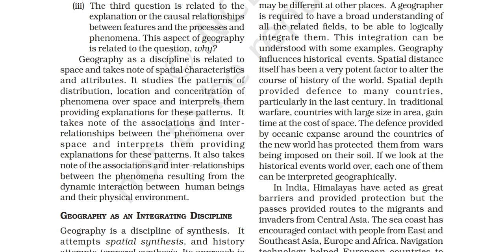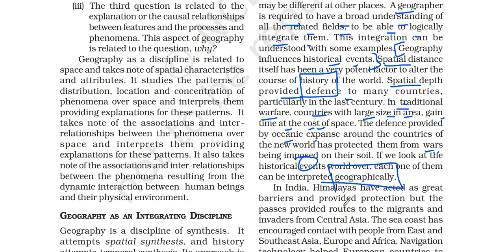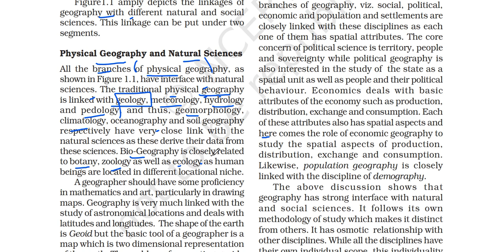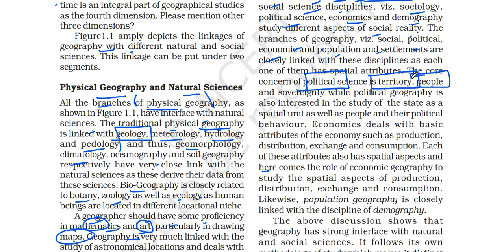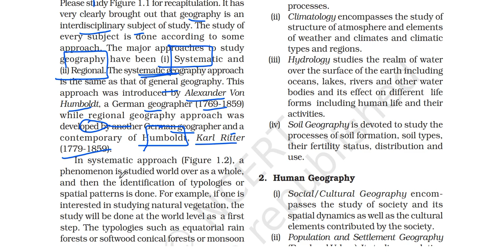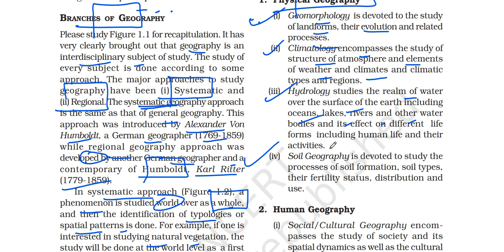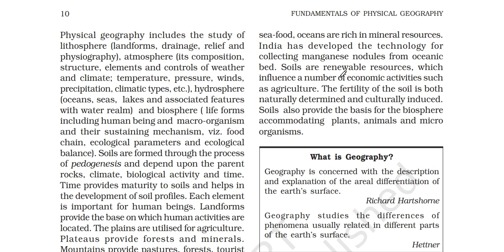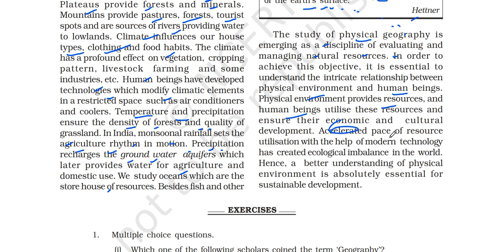(P3C1) Physical Geography, Natural/Social Sciences, Geography branches - Systemic/Regional Approach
In this video I have explained part THREE of chapter 1 of the Class 11 GEOGRAPHY book. The title of Chapter 1 is GEOGRAPHY AS A DISCIPLINE.